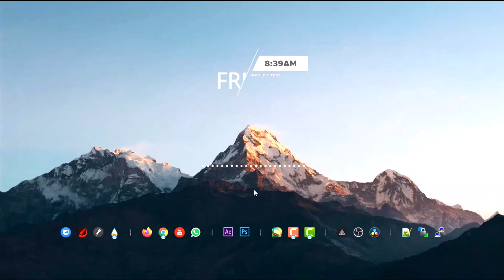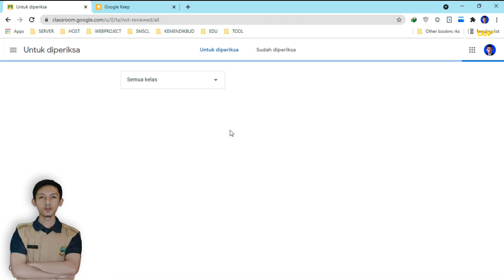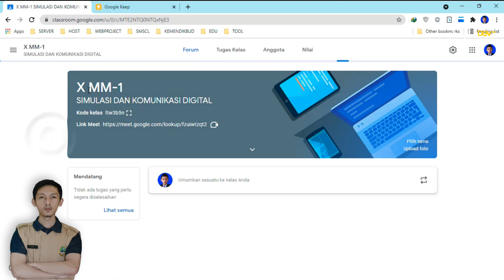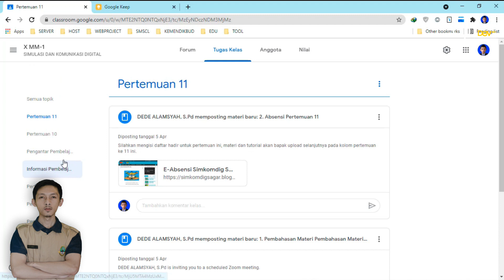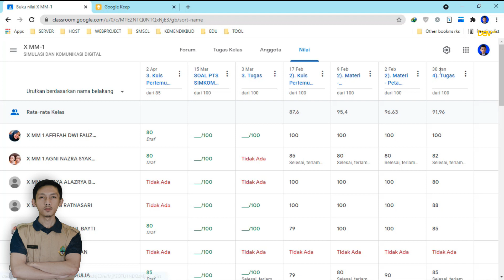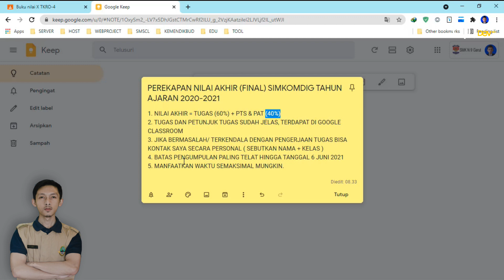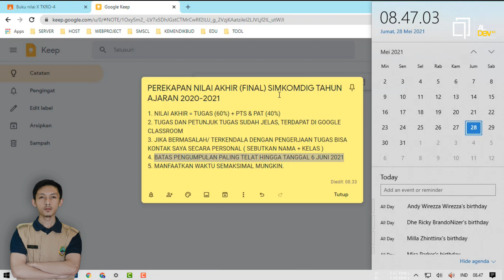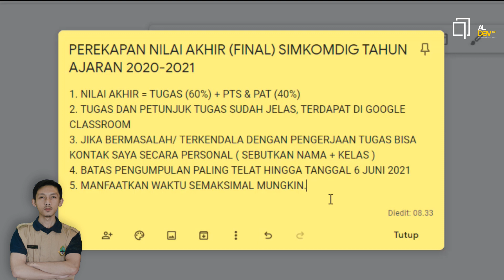Nilai Akhir Simkomdig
Informasi penting berkaitan dengan penilaian akhir mata pelajaran simulasi dan komunikasi digital (Simkomdig) tahun ajaran 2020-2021.

Cara Instal MuMu Player Terbaru - Emulator Android Paling Ringan Untuk PC /Laptop Saat Ini!"